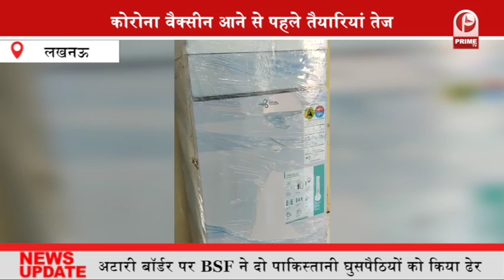क्या नए साल से पहले मिल जाएगी Corona Vaccine ? || PrimeTv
जिले को कोरोना की वैक्सीन का इंतजार ,कोरोना की दहशत के बीच अब वैक्सीन आने की खबर से जिले के लोगों को राहत पहुंच रही है। कोरोना की दहशत के बीच अब वैक्सीन आने की खबर से जिले के लोगों को राहत पहुंच रही है। लोग अब केवल कोरोना की वैक्सीन का इंतजार कर रहे हैं। इसके मद्देनजर प्रशासन और स्वास्थ्य विभाग ने जरूरी तैयारी तेज कर दी है। जिले में कोरोना संक्रमण से अब तक 31 लोग जान भी गवां चुके हैं। दो हजार के करीब लोग कोरोना को मात देकर घर पहुंच चुके हैं। अब कोरोना की दहशत के बीच वैक्सीन आने की अच्छी खबर लोगों तक पहुंच रही है।